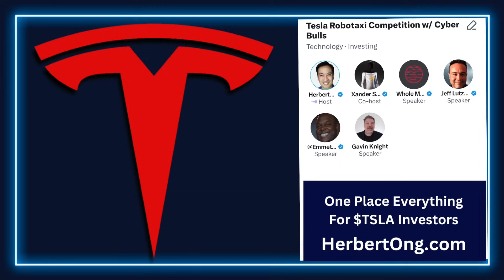Why Tesla Robotaxi Surge Will CHANGE Everything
X: @herbertong